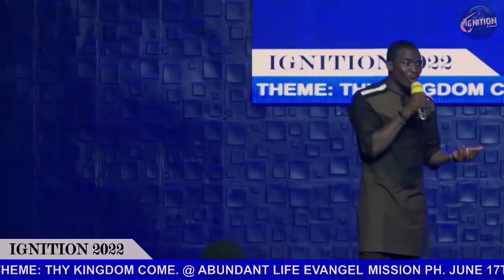This Sermon By MIN.THEOPHILUS SUNDAY Will Challenge You